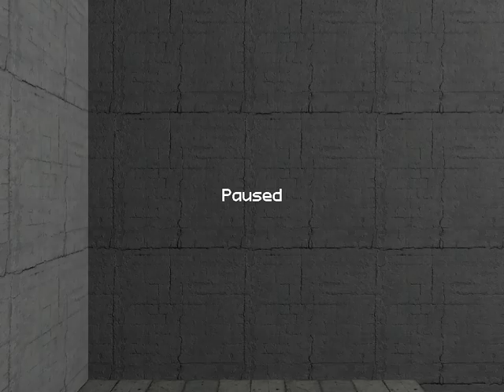glPortal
Had to make a simple video game to qualify for an oral exam.

Went all in and started working on a simple Portal clone. The game uses the stencil buffer for drawing portals, no framebuffers.